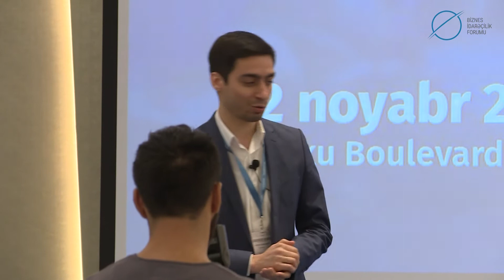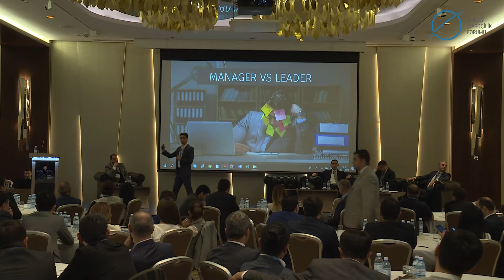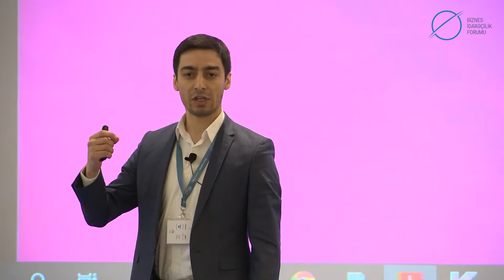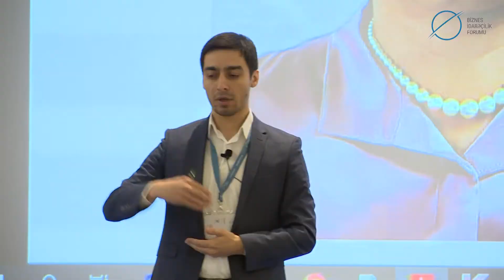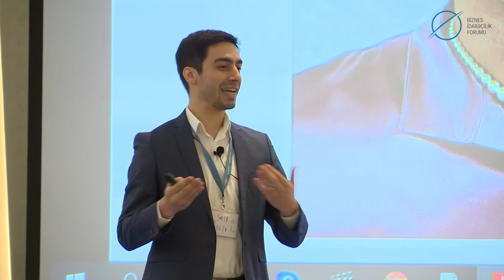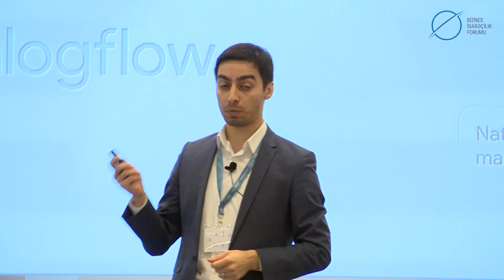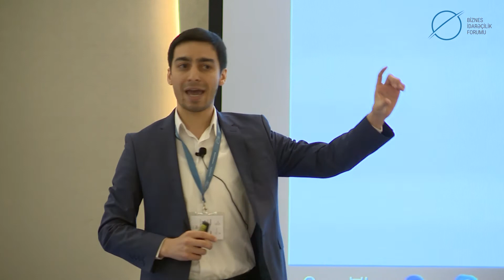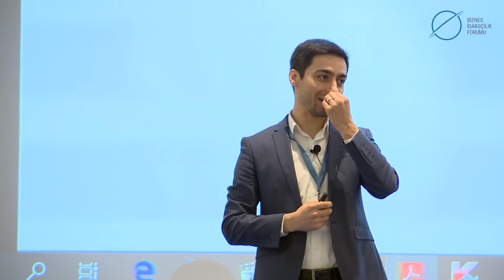BIF2018 | Əfsun Qurbanov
İdarəetmə sistemləri paneli, Əfsun Qurbanov ( Morpho, İdarəedici Tərəfdaş)
365 gün məzuniyyət mövzusunda çıxış.

Azərbaycanda Biznes İdarəçiliyinin inkişafına təkan vermək, bu sahədə yerli kadrların daha da təkmilləşdirilməsi üçün ümumi müzakirələrin keçirilməsinə  dəstək olan tədbirdir. Bu baxımdan Biznes İdarəçiliyi Forumunun keçirilməsində əsas məqsəd dünyada olan idarəçilik trendlərinin, müasir idarəçilik alətlərinin müzakirə edilməsi və biznes idarəçilərimizi həmin alətlərin tətbiqinə stimullaşdırmaqdır.